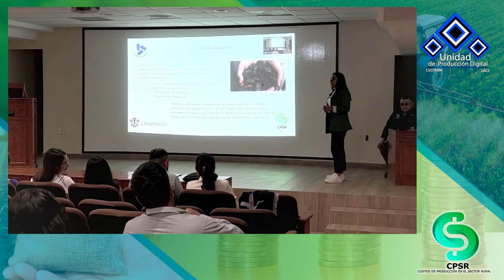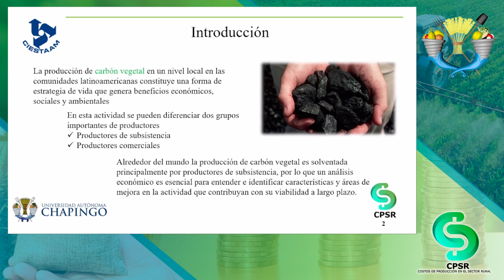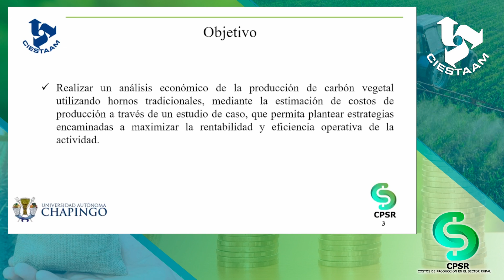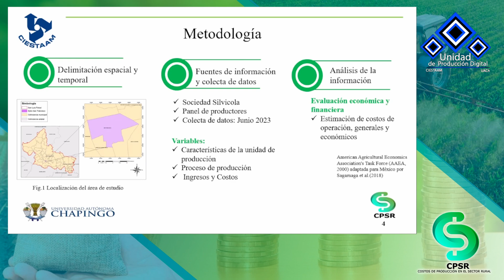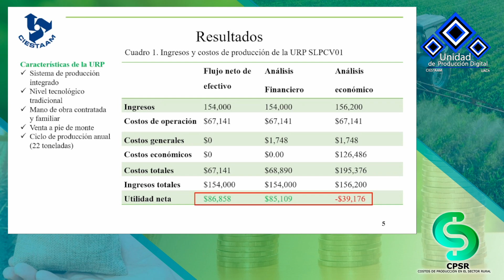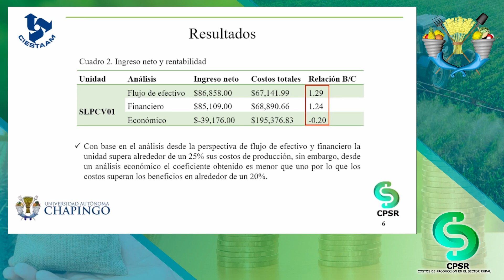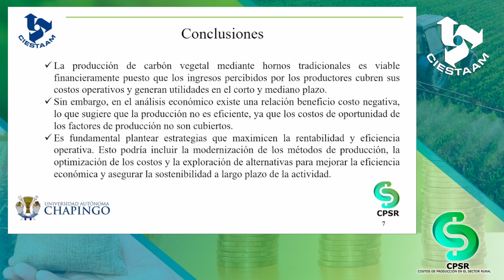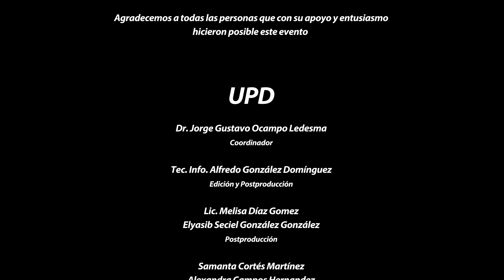Mesa 6;Lucia Pérez:Viabilidad económica y financiera de la producción de carbón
Mesa 6;Lucia Anaid Pérez Viveros:Viabilidad económica y financiera de la producción de carbón vegetal mediante hornos tradicionales, Universidad Autónoma Chapingo-CIESTAAM